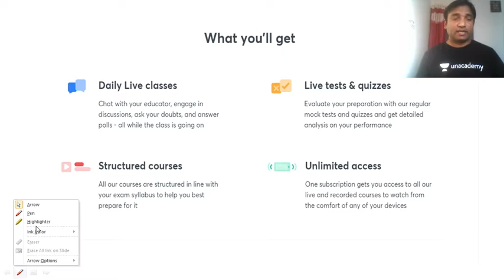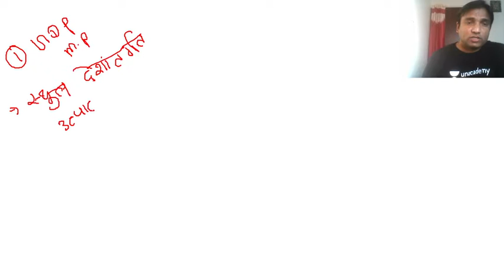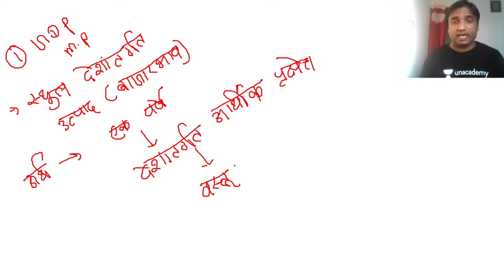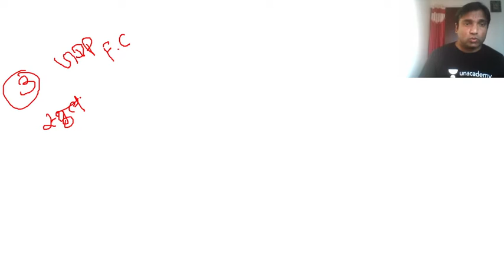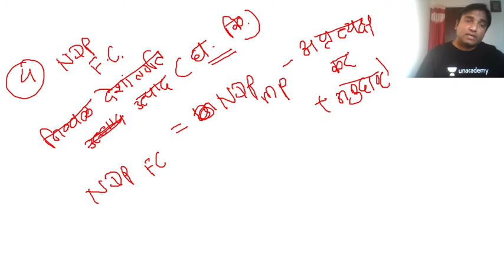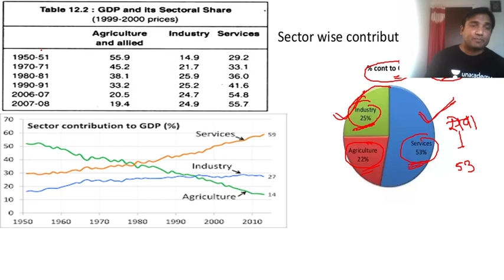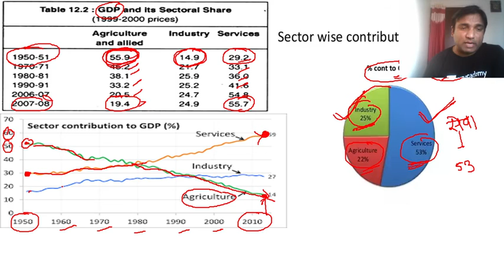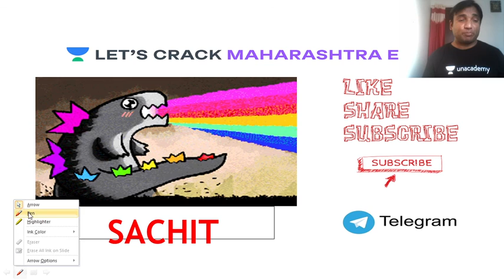राष्ट्रीय उत्पन्न - GDP, NDP | MPSC Mains Batch Course 2020 | Sachitanand Limbalkar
Welcome to Let's Crack Maharashtra Exams, your one-stop solution for the preparation of all Maharashtra exams.

In this is the session Sachitanand sir is covering which plays a vital role in the MPSC 2020 exam. This series helps aspirants from Marathi medium background crack the Maharashtra 2020 exams as it covers all of the important topics in complete detail.

Sachitanand Suryakant sir also shares his various preparation strategies along with examples that will help you to crack the exam. Let's crack it!

Sachitanand Suryakant and more top Educators are teaching live on Unacademy.

Unacademy Subscription Benefits:
1. Learn from your favorite teacher
2. Dedicated DOUBT sessions
3. One Subscription, Unlimited Access
4. Real-time interaction with Teachers
5. You can ask doubts in a live class
6. Limited students
7. Download the videos & watch offline